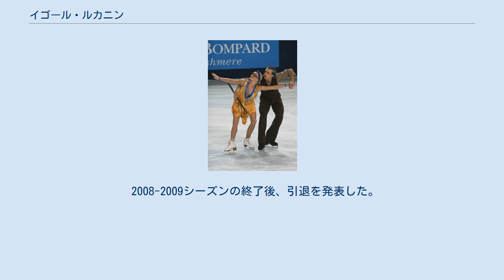イゴール・ルカニン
イゴール・アレクサンドロヴィチ・ルカニン（ロシア語: Игорь Александрович Луканин、1976年2月3日 - ）は、ロシアエカテリンブルク出身の男性フィギュアスケートアイスダンス選手。
2002年ソルトレイクシティオリンピック、2006年トリノオリンピックアイスダンスアゼルバイジャン代表。
パートナーはクリスティン・フレイザーなど。
 ロシアのエカテリングルクで生まれ、5歳のころにスケートを始めた。
クセニア・スメタネンコやジェニー・ダーレンらとのカップルを経て、アメリカ出身のクリスティン・フレイザーとカップルを結成し、アゼルバイジャン代表選手として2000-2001シーズンから国際大会に出場を始めた。
 ソルトレイクシティオリンピックを控えた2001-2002シーズン、オリンピック予選会に指定されたゴールデンスピンで5位となり、オリンピック出場資格を獲得した。
アゼルバイジャン初のオリンピックアイスダンス代表として出場したソルトレイクシティオリンピックでは、コンパルソリーダンスおよびフリーダンスで17位、オリジナルダンスで18位となり、総合17位に終わった。
 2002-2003シーズンからはISUグランプリシリーズに参戦。
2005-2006シーズンのカールシェーファーメモリアルで2位となり、グランプリシリーズではスケートカナダおよび中国杯で自己最高位の4位となった。
6度目の出場となった2006年欧州選手権では自己最高位タイの9位となったが、2度目のオリンピックとなったトリノオリンピックでは、コンパルソリーダンスで20位と出遅れオリジナルダンスとフリーダンスでも順位を伸ばせず総合19位に終わった。
 2006年ゴールデンスピンで国際大会初優勝を飾った。
 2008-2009シーズンの終了後、引退を発表した。
 ^ ロシア語ラテン翻字: Igor Alexandrovich Lukanin